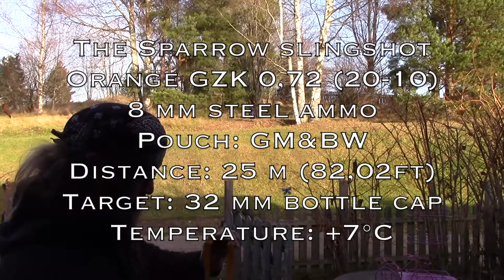The Sparrow slingshot & 25 m & Bottle cap 2 hits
06/11/2020

Third video with the Sparrow slingshot.
Shooting this bottle cap went quite nice after shooting those 43 mm targets first.